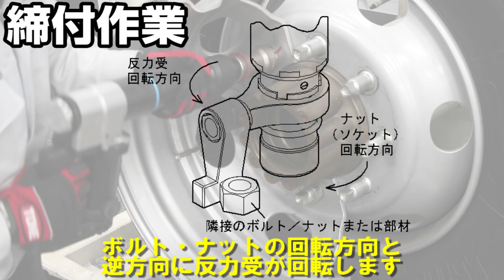TONE電動タイヤレンチ【TONE公式】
トラック、バスなど大型車両などのホイールナットに最適な
電動タイヤレンチです。
設定したトルクでオートストップし、正確で均一な締付精度を発揮します。
両回転対応で、本体のダイヤルを切り替えることで左右回転を切り替えます。
出力ユニットを交換すれば、JIS方式、新ISO方式のいずれにも対応可能。
別売りのデジトルクを装着すればトルク値を正確に測定して表示することも可能です。